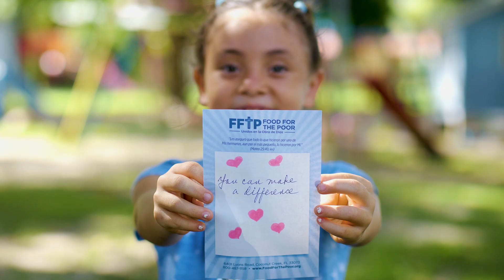This Giving Tuesday is Triple Tuesday!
Every dollar you give this Giving Tuesday, December 3rd, will be matched to provide $3 worth of food for hungry families in Latin America and the Caribbean.

💙 Pass it on. Let’s start this holiday season by making a difference! to give

Food For The Poor is a charity organization dedicated to helping those in need throughout Latin America and the Caribbean.